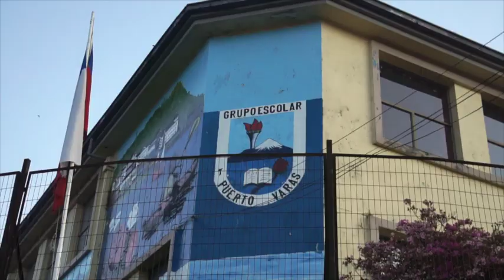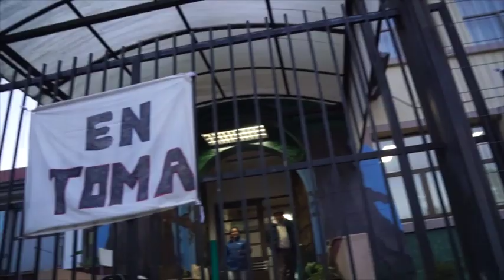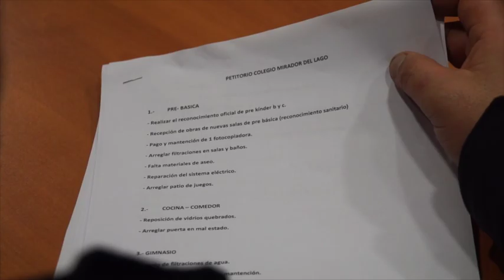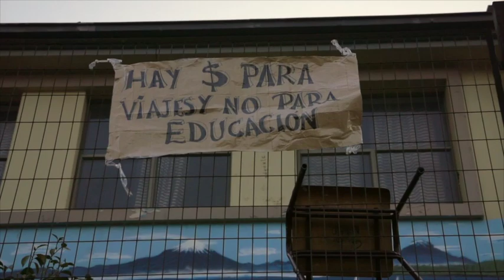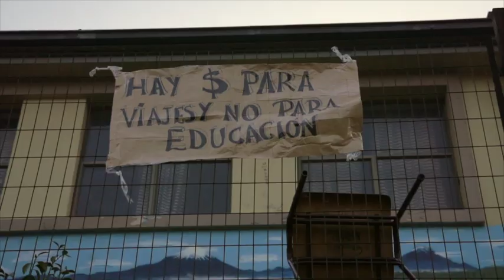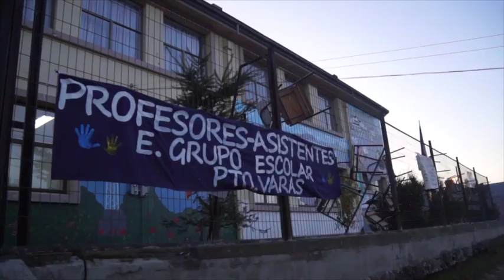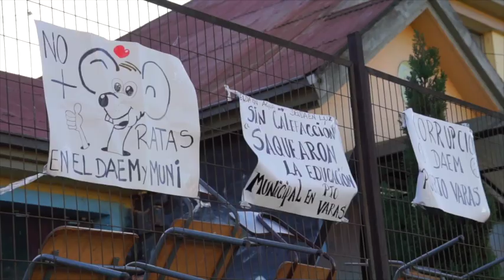Profesores de Puerto Varas se toman colegios municipales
Profesores de Puerto Varas se toman colegios municipales, acusan irregularidades en la administración Municipal.